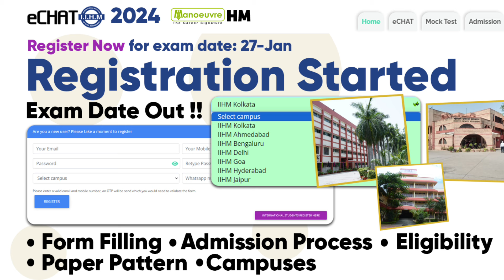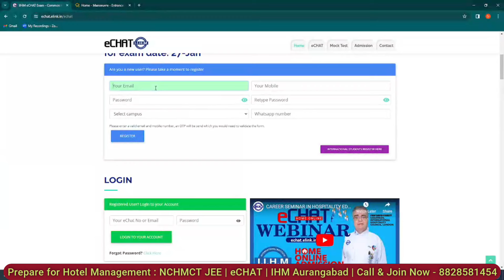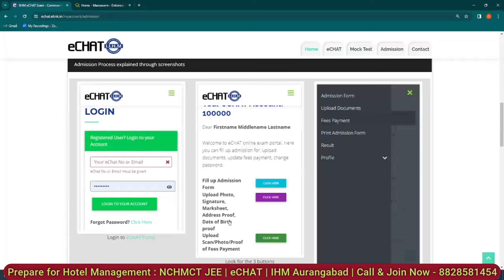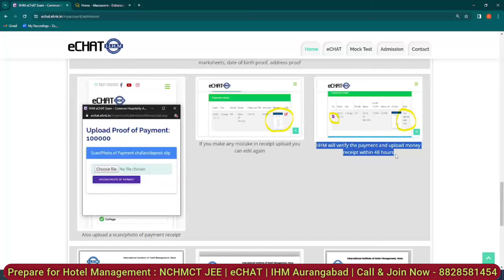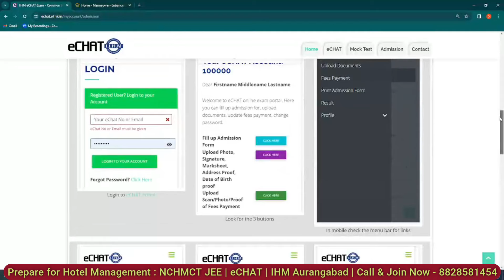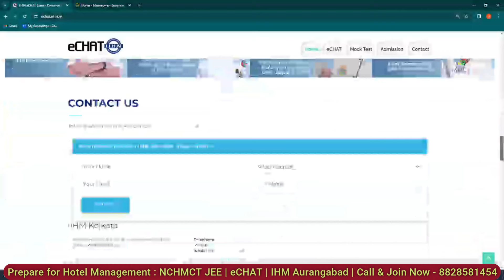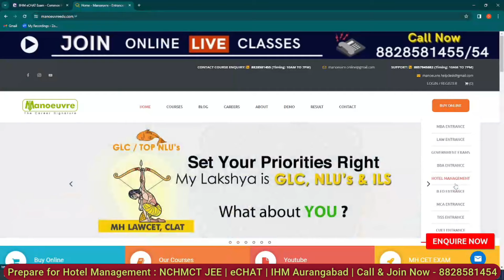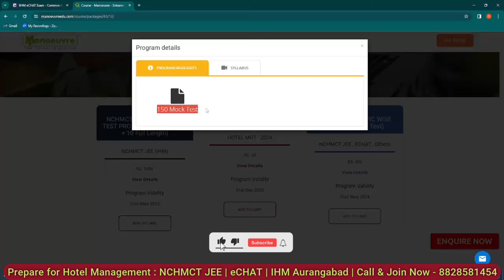eCHAT 2024 - Latest Update | Registration Started | Exam Date Out | Form Filling | Admission Process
CLASSROOM COACHING :-
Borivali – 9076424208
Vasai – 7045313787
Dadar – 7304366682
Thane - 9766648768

YouTube Handles : -

Social Handles:-

echat2024
Echat 2024 Exam Preparation
Echat 2024 Exam Dates
Echat 2024 important dates
Echat exam coaching classes
Echat 2024 mock test
eChat
iihm Delhi
IIHM Kolkata
IIHM Jaipur
IIHM Delhi
Top IIHM Colleges